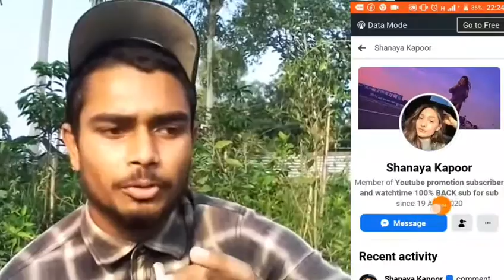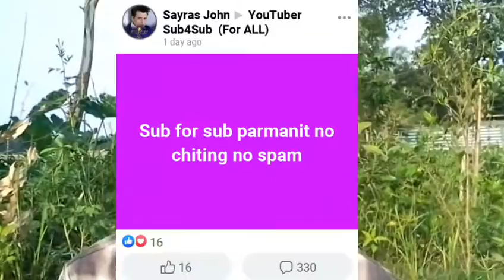কিভাবে ১ হাজার সাবসক্রাইবার ১ দিনে পাবেন।How to Gain 1k Subscriber in 1 day's Bangla 2020।Sub4Sub.BD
ভিডিও নিয়ে যেকোনো মন্তব্য কমেন্টে জানাবেন।

Editor : SoMrat Khan
Products by : Technical SoMrat
YouTube channel : Find technology tip's in Bangli
Directed by : Technical SoMrat